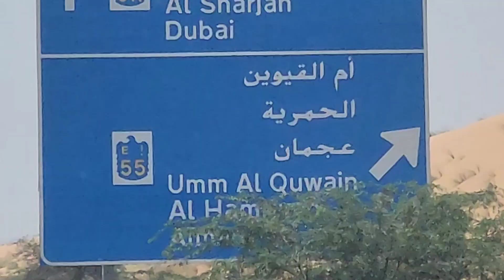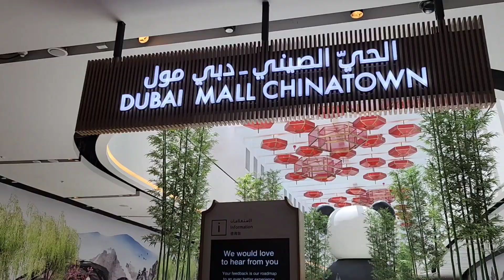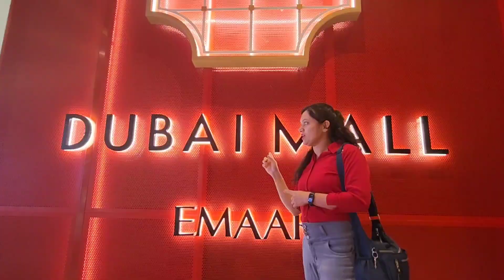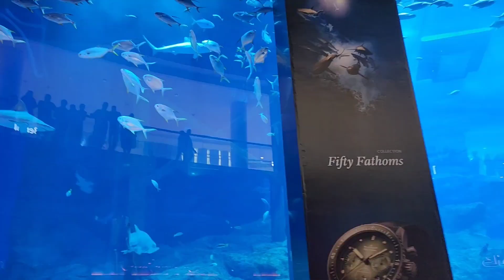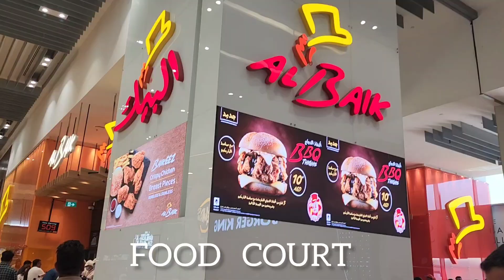Dubai Mall Part-1// World Largest Shopping Mall// UAE 🇦🇪 //Travelling with family//Vlogs//2023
The dubai mall is a largest shopping mall in the world.Dubai mall has a 22 movie theater.An Olympic sized scatting rink,Dubai mall have a largest aquarium,  this aquarium has a 30,000 above aquatic animals. Aquarium opposite side have a largest cany shops,Dubai Dino display ,Reel cinema,VR Park and Hysteris haunted. These all places are shows in this video.

And All remaining Attractive places in dubai mall are shows in part -2 video.
Please watch part -2 also.